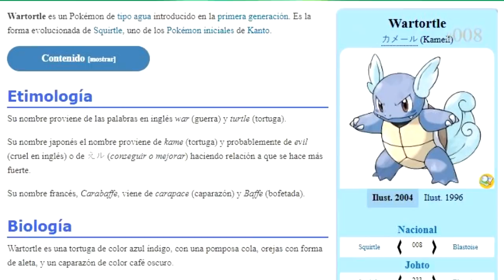WARTORTLE EN 1 MINUTO!!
Wartortle en 1 minuto! Uno de los pokemon que nunca tuvo Ash Ketchum, lo podemos obtener cuando squirtle evoluciona y perteneciente a la región de Kanto, es uno de los tres iniciales entregados por el Profesor Oak, el pokemon favorito de muchos, el mejor inicial de tipo agua. Resumiremos en español de manera rápida y con un toque de humor lo que conocemos de este curioso y poderoso pokemon! Espero que les guste!